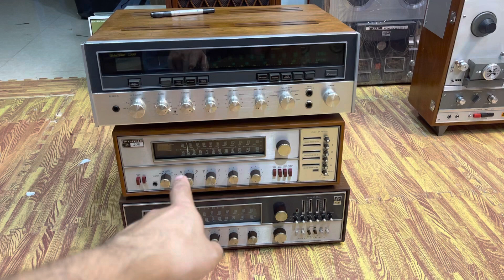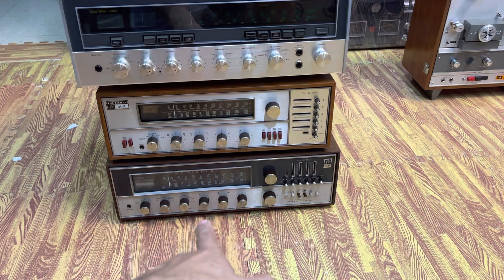Báo giá lô xương băng cối 7-10, âm ly Sansui 7000, Fisher 800T- Akai 1800SD, Cối Akai 260D